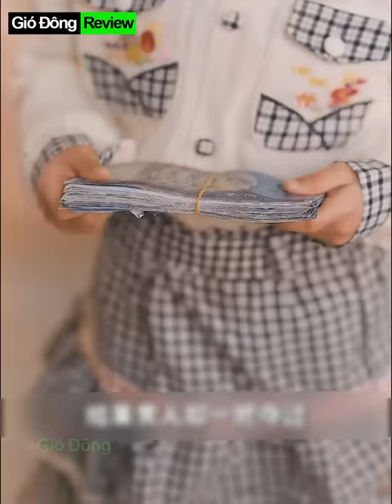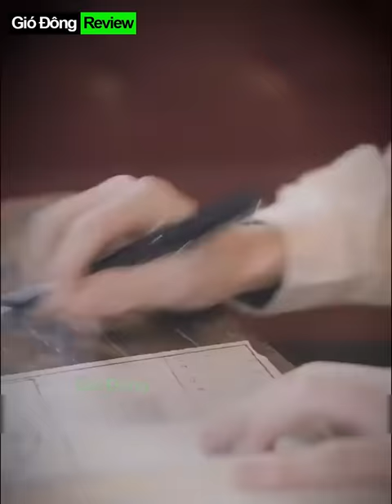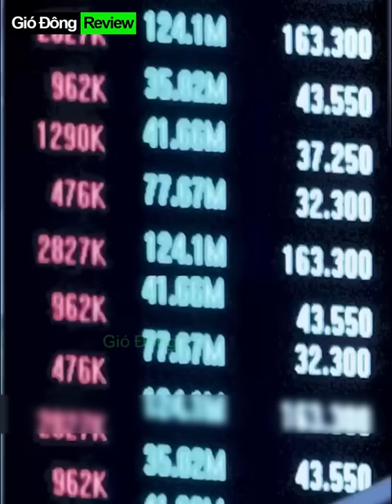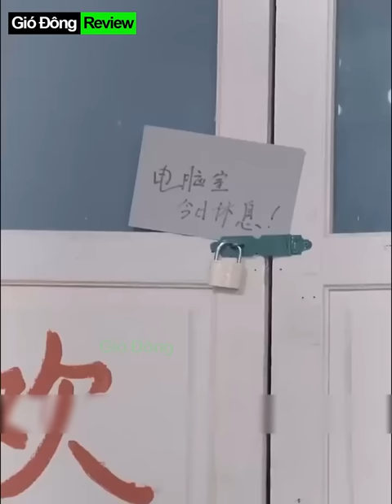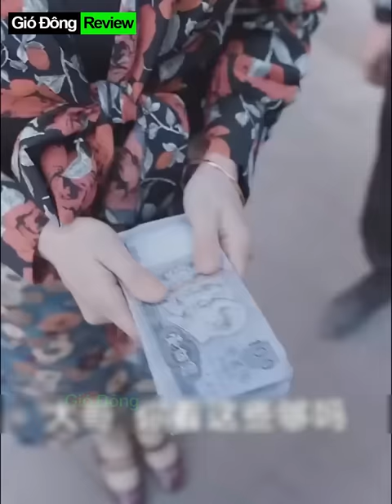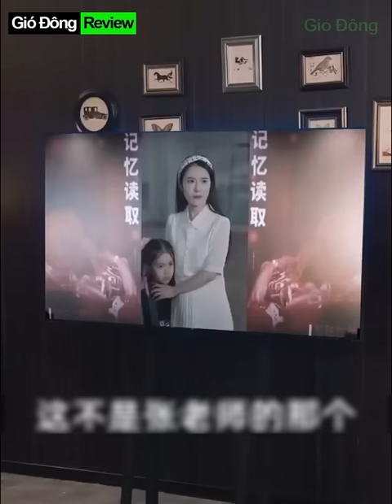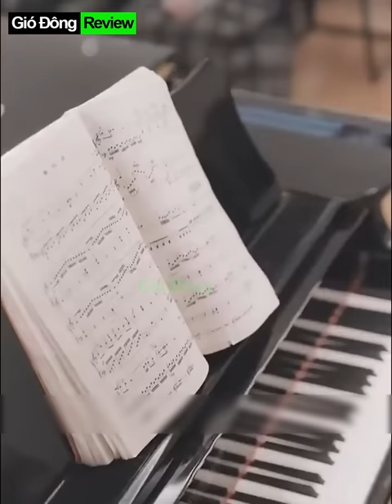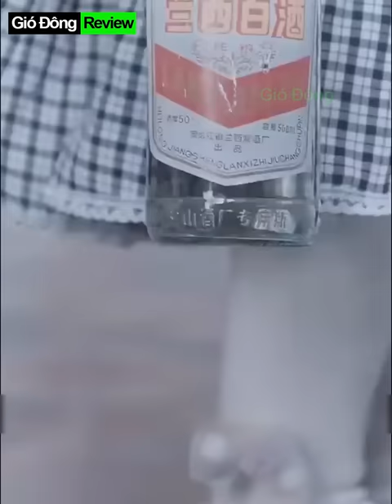Người cha bị con gái xem như Ác Quỷ suốt 18 năm, lại là người Hy Sinh tất cả vì cô kể cả mạng sống